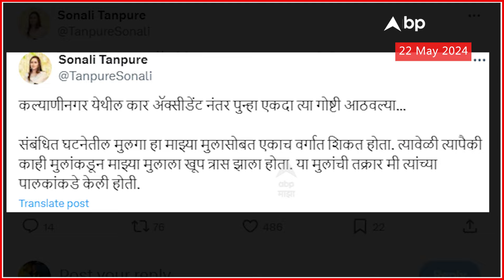Sonali Tanpure On Pune Accident : पुणे अपघात प्रकरणानंतर राष्ट्रवादीच्या नेत्याच्या पत्नीचं ट्विट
Lok Sabha Election 2024 Live Updates | लोकसभा निवडणूक 2024 | Pune Porsche Accident News | पुण्यात हिट अँड रन केस | Maharashtra Pre Monsoon | Maharashtra Rain Updates | राज्यात अनेक ठिकाणी मान्सूनपूर्व पावसाची हजेरी